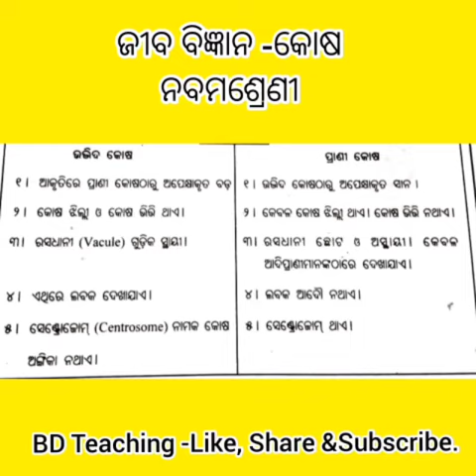9Class Science -kosa sambandhiya. Odia Medium sts.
9Class Science -Kosa Sambandhiya.
Odia Medium sts.